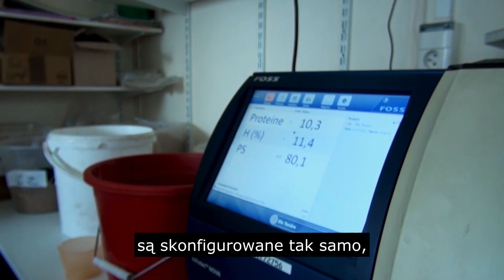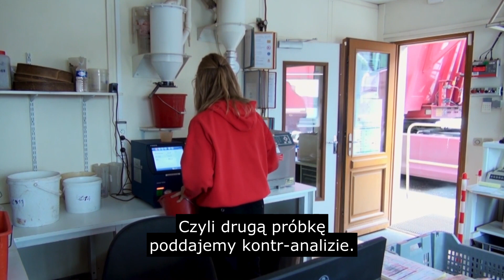Zawsze mierzy tak samo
W tym wywiadzie pracownicy firmy NORIAP zajmujący się przeładunkiem zboża w północnej Francji wyjaśniają, w jaki sposób szybka analiza białka, wilgoci i innych parametrów umożliwia kontrolę wszystkich dostaw pod kątem płatności i segregację z takim samym wysokim poziomem dokładności we wszystkich urządzeniach i lokalizacjach.